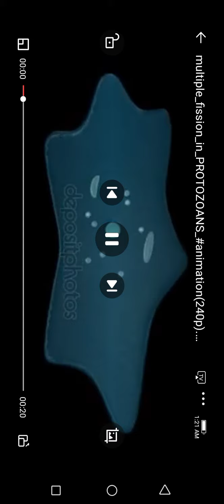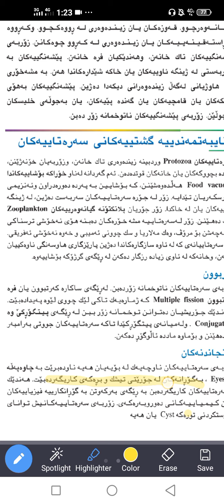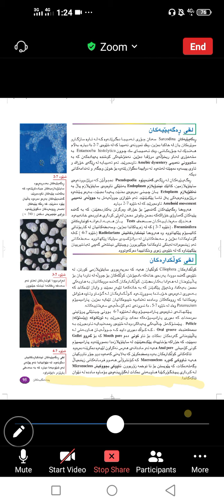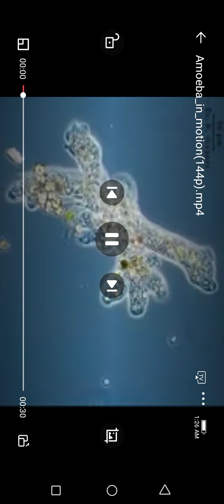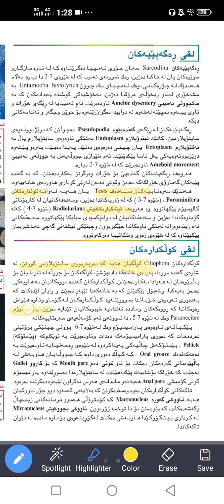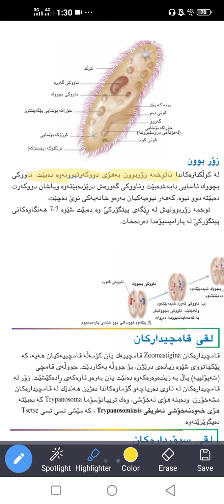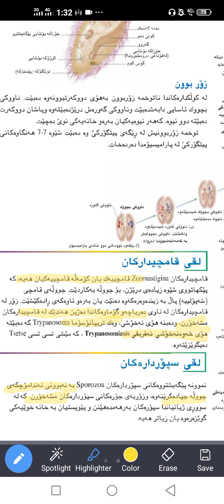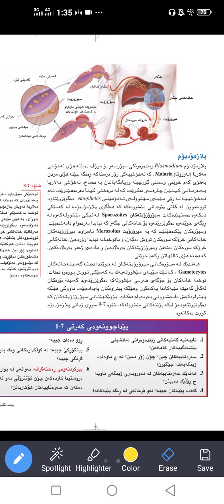پۆلی 11 /شانشینی پێشەنگیەکان